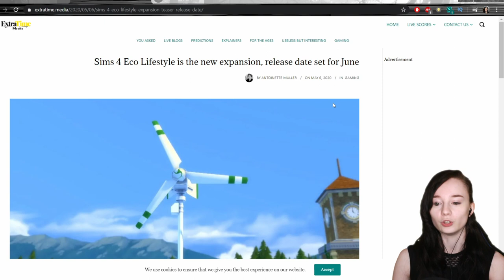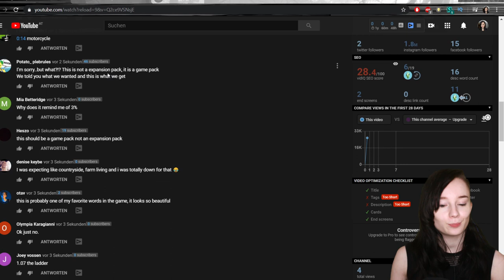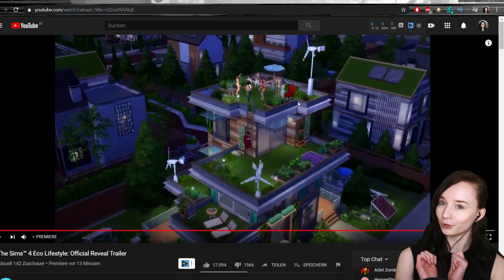Sims 4 Nachhaltig Leben/Eco Lifestyle - Das ECHTE neue Pack 🌳 (Trailer Reaction + Meinung)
Leider hat sich der gestrige Leak als Fake herausgestellt, doch nicht nur das - EA hat nachgelegt und das wahre Thema der im Juni erscheinenden Erweiterung bekannt gemacht. 😳

In diesem Video zeige ich euch den Trailer und noch ein paar kleine Infos, außerdem teile ich euch meine Meinung mit. 🙂

EDIT: Gut, der Typ kuschelt kein Küken, sondern eine f*cking Raupe. Warum kuschelt man eine Raupe? Und warum hat das die selbe Animation wie Kükenkuscheln in Sims 3?
Ich krieg noch nen Schlaganfall bei dem Pack... 🤦🏻‍♀️

o-o-o-o-o-o-o-o-o-o-o

o-o-o-o-o-o-o-o-o-o-o